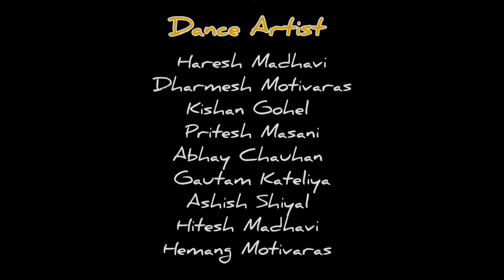Athingo || GOF Raas || Gunthan Raas || Sanskruti Performing Art || Folk Dance Of Gujarat India mo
Athingo || GOF Raas || Gunthan Raas || Sanskruti Performing Art || Folk Dance Of Gujarat India

Credits :

Singer & Music Director  : Rajesh Barot

Rhythm : Meet Panday

Violin : Mahesh Vaghela

Sehnai : Mohan bhai

Tabla : Bhavik Dave

Recorded at : Rising  Star Music Hub
( Dilip Jiyani )

Recordist : Saahil Anand (Aghori)

Video Shoot  : Jigar lodhari

Choreography : Haresh Madhavi

Costume Desing : Haresh - Poonam

Dance Artist :-

HARESH MADHAVI
DHARMESH MOTIVARAS
KISHAN GOHEL
ABHAY CHAUHAN
GAUTAM KATELIYA
PRITESH MASANI
ASHISH SHIYAL
HITESH MADHAVI
HEMANG MOTIVARAS
JIGNESH VANDARIYA

Special thanks : Deen Mohhamad ( Rajasthan )

Artist :-

Sanskruti Performing Art Group Porbandar